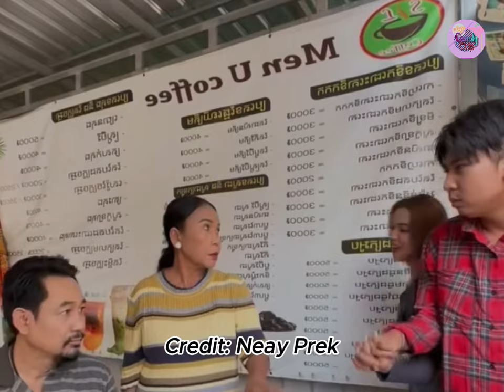រឿង វេចលុយមកទិញផ្ទះ - Comedy Clip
សូមអរគុណ